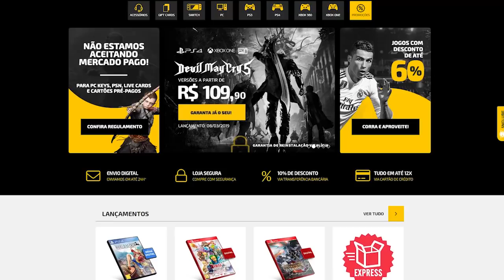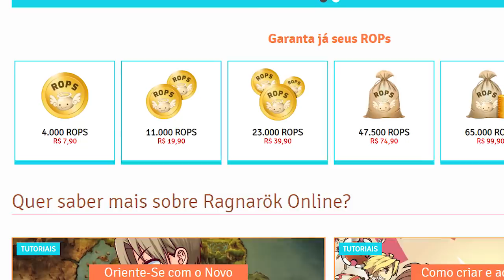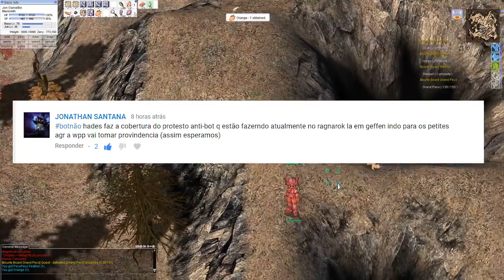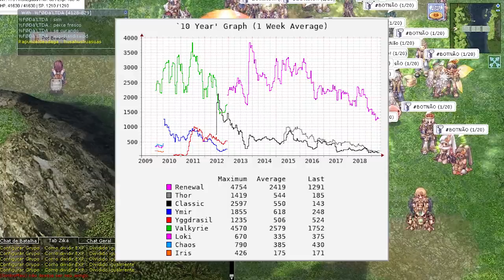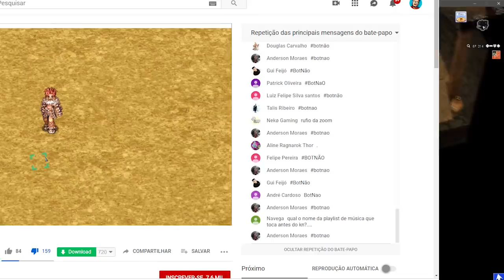RAGNAROK está quase FALINDO por causa dos hackers, e gera protestos!